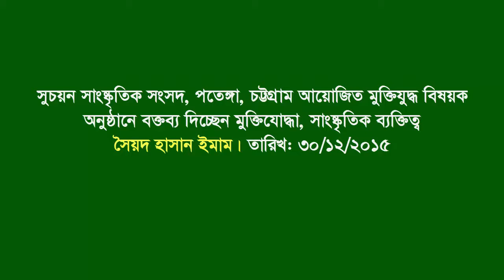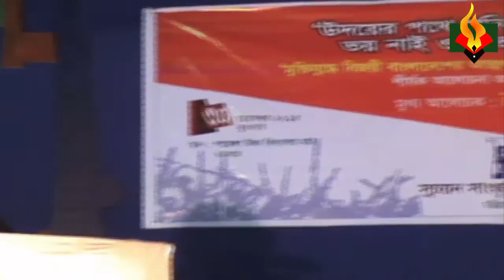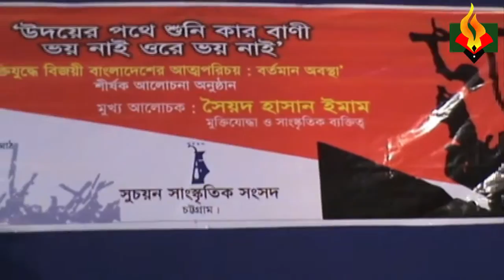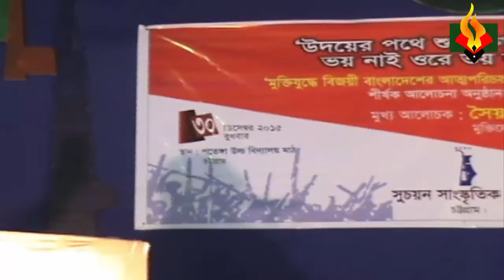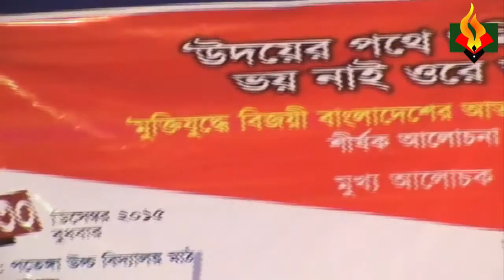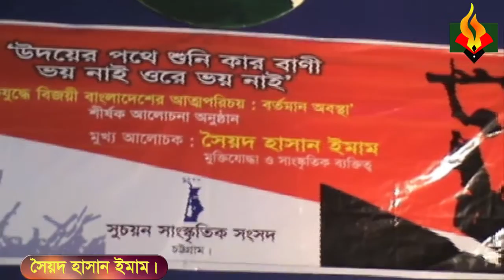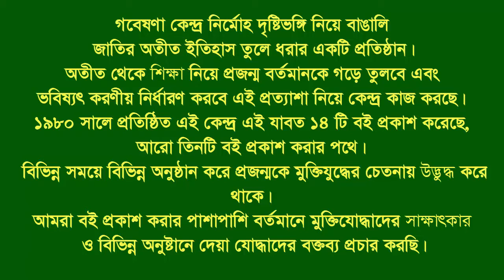Speech of Suchayon Sangskritik Songsad. Potenga. CTG. Speech of Sayed Hasan Imam. Dated: 30/12/2015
58, Chatteswari Road, Chittagong, Bangladesh